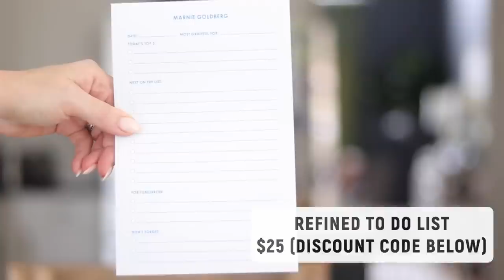BEST FINDS OF THE MONTH!! August Monthly Favorites in Beauty Fashion & Lifestyle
✴️ GET ALL THE LINKS AND INFO RIGHT HERE! ⬇️

2. Laura Mercier Liquid Rose Glow Highlighter
3. Tarte Maneater Plump & Glow Blush-Pink
5. L’Oreal True Match Foundation W3

CLOTHING
1. Gap High Rise Vintage Slim Jeans
2. Gap Cropped Button Up Shirt
3. Time & Tru Rails Dupe
4. Free Assembly Drop Waist Dress
5. Dreamers Rainbow Cardigan Sweater

2. Block Heeled Mule Sandal
3. White Sneakers
4. Peepers Clear Frame Readers

3. Refined To Do List Notepad
4. Ceramic Blade Box Cutter

Sarah Flint $50 off 1st purchase with SARAHFLINT-BAMARNIE